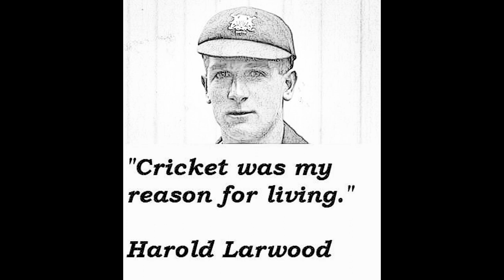LARWOOD'S REPLY TO BODYLINE CRITICS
LARWOOD'S REPLY TO HIS CRITICS AFTER THE BODYLINE SAGA
.Harold Larwood (14 November 1904 – 22 July 1995) was a professional cricketer for Nottinghamshire County Cricket Club and the England cricket team between 1924 and 1938. A right-arm fast bowler who combined unusual speed with great accuracy, he was considered by many commentators to be the finest bowler of his generation. He was the main exponent of the bowling style known as "bodyline", the use of which during the Marylebone Cricket Club (MCC) tour of Australia in 1932–33 caused a furore that brought about a premature and acrimonious end to his international career.

A coal miner's son who began working in the mines at the age of 14, Larwood was recommended to Nottinghamshire on the basis of his performances in club cricket, and rapidly acquired a place among the country's leading bowlers. He made his Test debut in 1926, in only his second season in first-class cricket, and was a member of the 1928–29 touring side that retained the Ashes in Australia. The advent of the Australian batsman Don Bradman ended a period of English cricket supremacy; Larwood and other bowlers were completely dominated by Bradman during Australia's victorious tour of 1930. Thereafter, under the guidance of England's combative captain Douglas Jardine, the fast leg theory or bodyline bowling attack was developed. With Larwood as its spearhead the tactic was used with considerable success in the 1932–33 Test series in Australia. The Australians' description of the method as "unsportsmanlike" soured cricketing relations between the two countries; during subsequent efforts to heal the breach, Larwood refused to apologise for his bowling, since he was carrying out his captain's instructions. He never played for England after the 1932–33 tour, but continued his county career with considerable success for several more seasons.

In 1949, after years out of the limelight, Larwood was elected to honorary membership of the MCC. The following year he and his family were encouraged by former opponent Jack Fingleton to emigrate and settle in Australia, where he was warmly welcomed, in contrast to the reception accorded him in his cricketing days. He worked for a soft drinks firm, and as an occasional reporter and commentator on Tests against visiting England sides. He paid several visits to England, and was honoured at his old county ground, Trent Bridge, where a stand was named after him. In 1993, at the age of 88, he was appointed a Member of the Order of the British Empire (MBE) in belated recognition of his services to cricket. He died two years later.